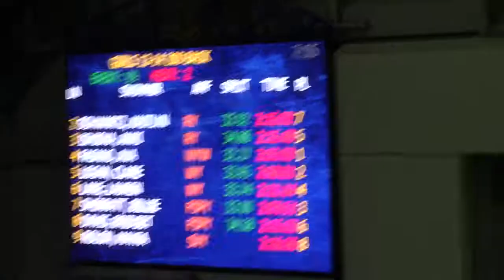13-14 200 Back Prelim